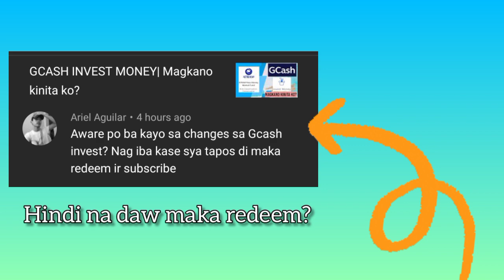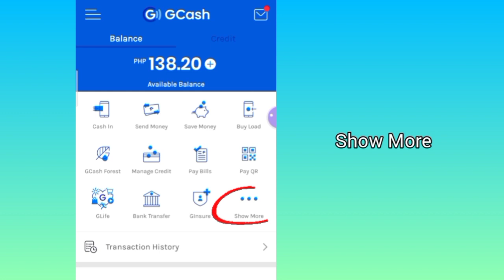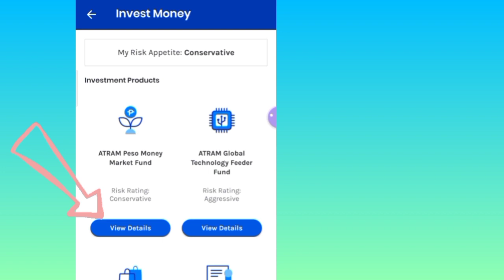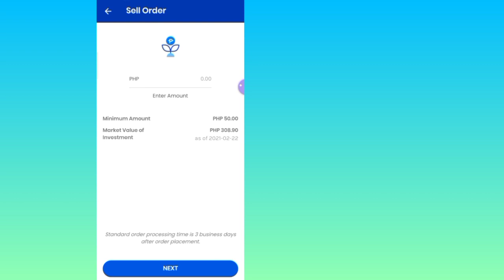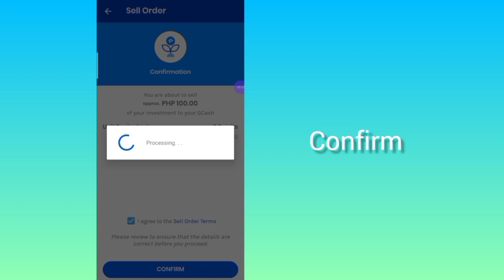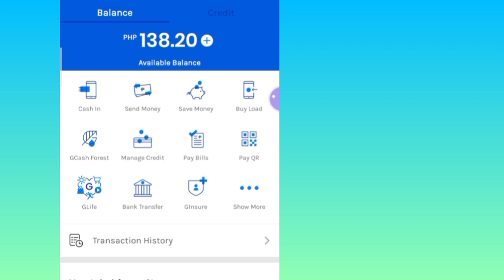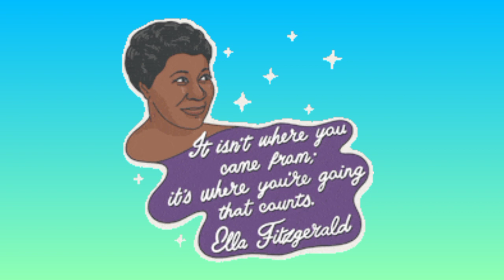GCASH INVEST MONEY 2021 UPDATE!| DI NA MAKA-REDEEM?!?| Myra Mica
Coinsph invite code: ovscte
PAYMAYA INVITE CODE:
STARPAY INVITE CODE: IHTEC16
MEGAPAY INVITE CODE: VhdCZy

Ate Myra